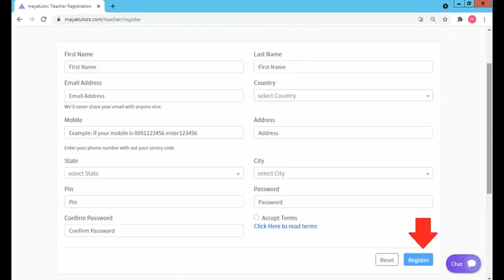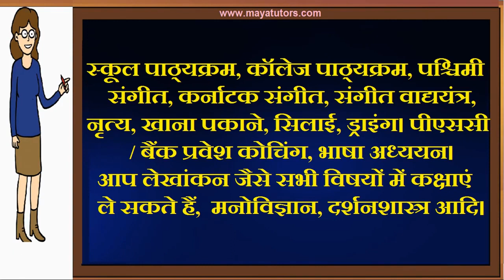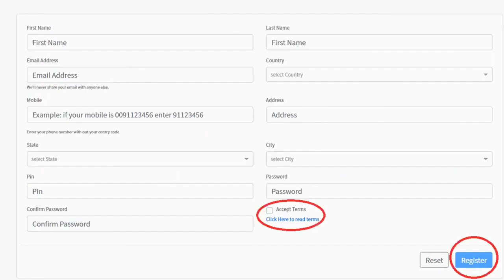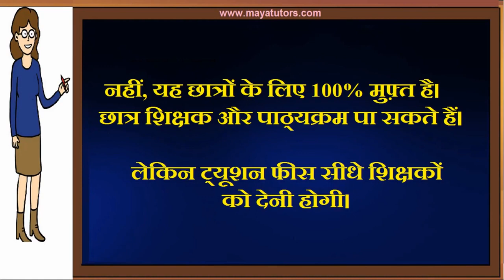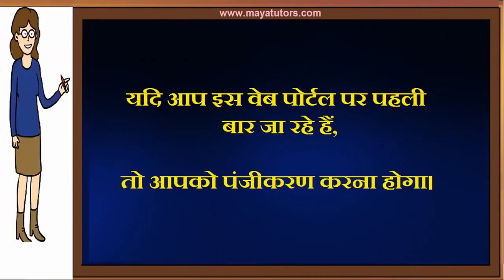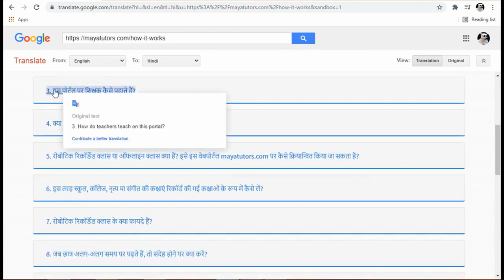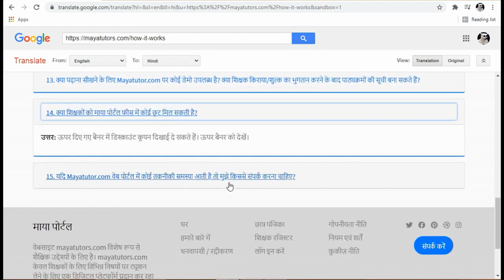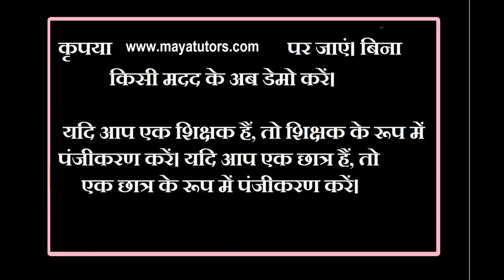MAYA TUTORS , Free Online Tuition , Free Tuition Site , Free App For Tuition in Gaya